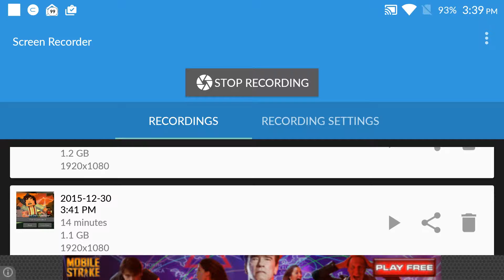Minecraft story mode episode 4 gameplay part 3 long trip